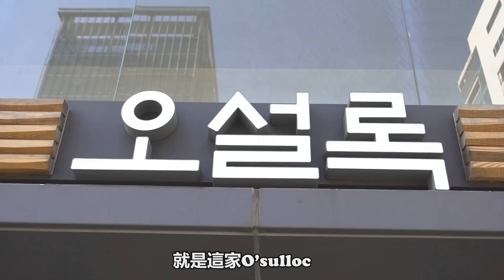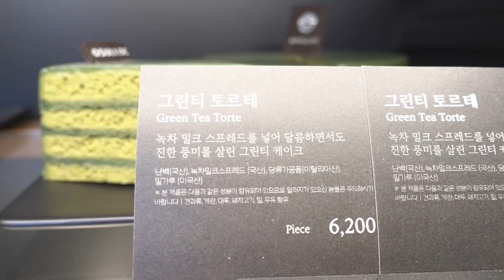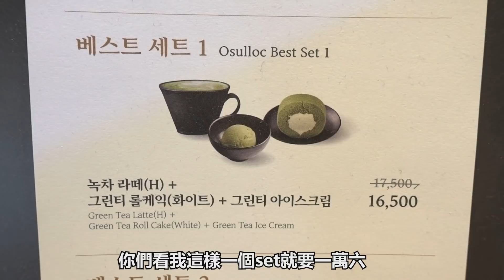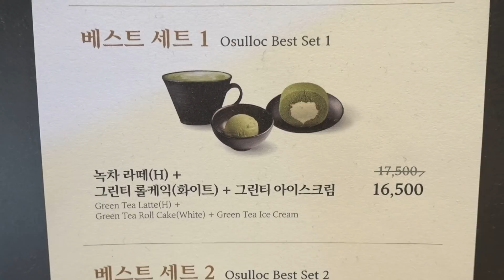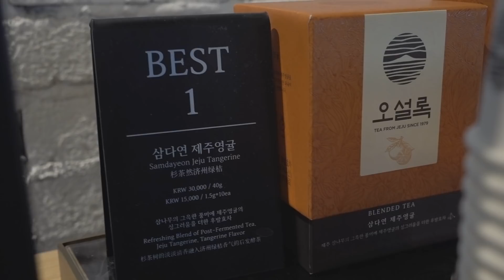韓國濟州島綠茶甜點店O'sulloc兼買伴手禮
上次連鎖店推薦想介紹知名甜點品牌店-雪冰
跑了三次, 都覺得不夠優啊~~並沒有什麼特別的味道
最有特色的花生粉雪糕冰, 吃起來也還好而已orz

因此我選了這家韓國知名濟州島品牌綠茶連鎖店做介紹
分店在主要觀光區都有設, 除了甜點飲料之外
還可以買他們家的伴手禮(抹茶醬, 巧克力, 調味配方茶等等)
各家分店的室內空間規劃都超有質感! 推薦給你們:)

用戶看完廣告我們可以和平台分到一些微薄的廣告收入

一般韓國相關問題可以直接於最新影片下面留言喔
我有看到都會回~:)